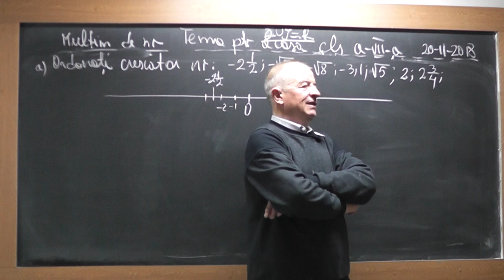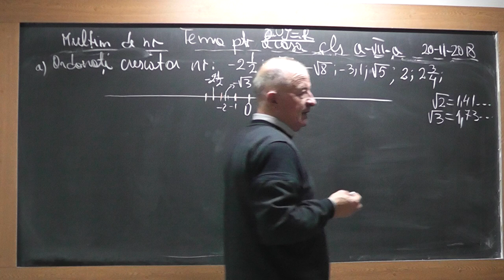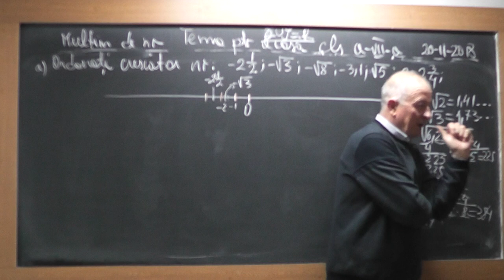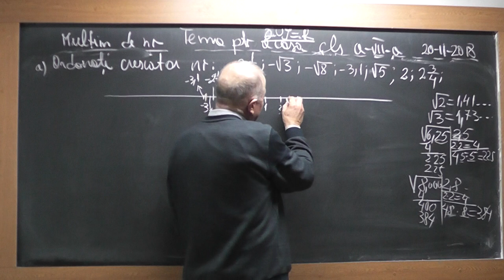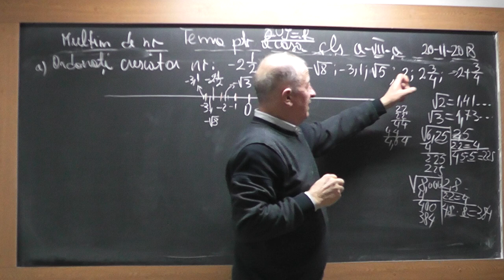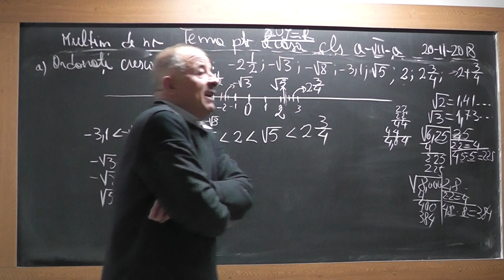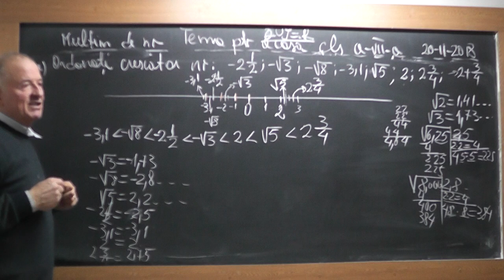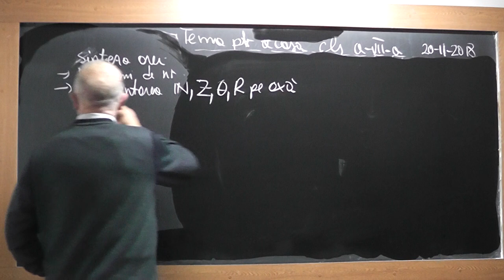3/3 Lectia 1766 - Clasa 7 - Multimi de numere: N, Z, Q, R - Metoda reducerii la absurd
Aceste lectii sunt SUSTINUTE de VOI si daca va sunt utile, as aprecia un Like, Share, Comment - In aceasta lectie de matematica pe care o puteti vedea in direct si pe ne ocupam de tema pentru acasa la clasa a VII-a la algebra. Din cuprins: Multimi de numere: N, Z, Q, R, Reprezentarea pe axa numerelor, Metoda reducerii la absurd.